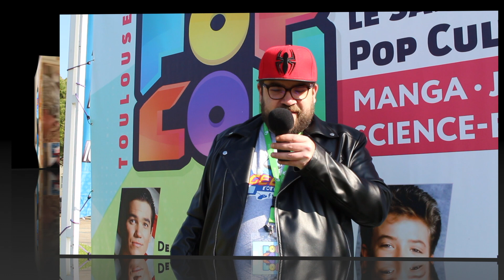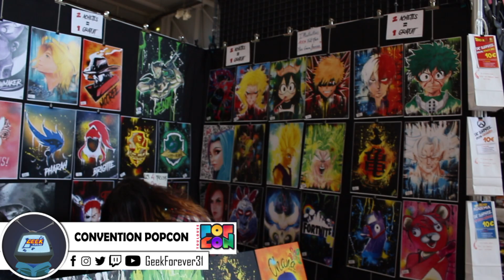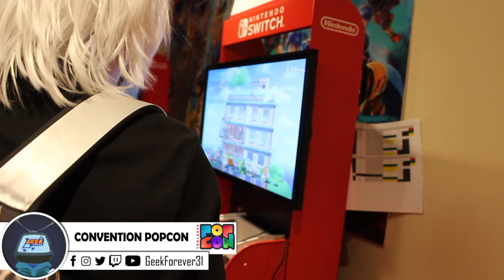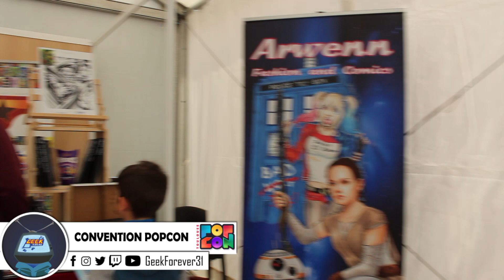VLOG DE LA POPCON TOULOUSE 2019 !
J'espère que la video vous plaira.
N'oublié pas le petit pouce bleu qui fait plaisir et aussi de partager la vidéo.

.: Twich :.